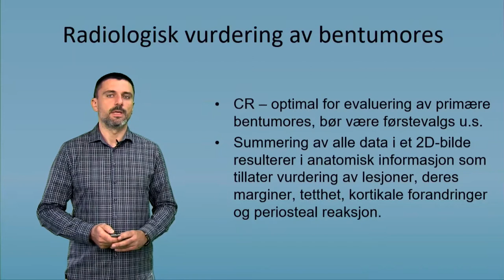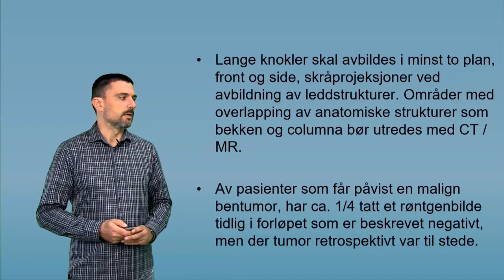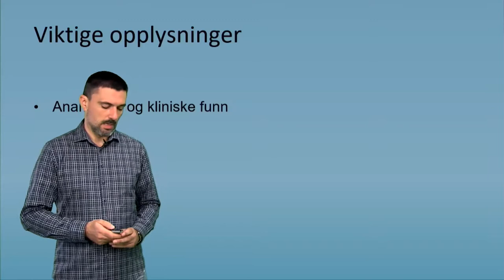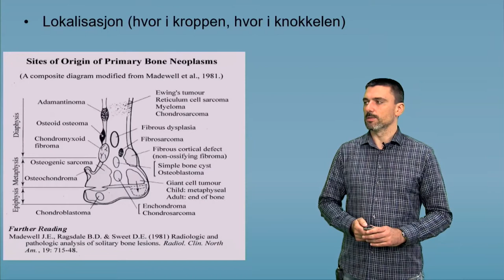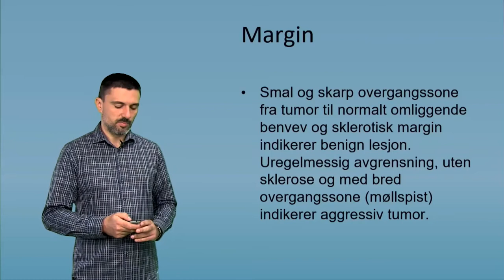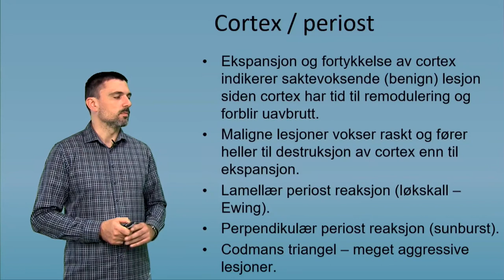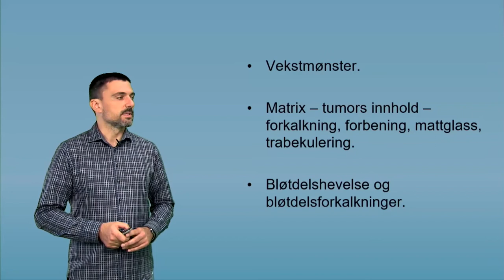Introduksjon til bentumor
Introduksjon til temaet radiologisk vurdering av bentumores. Laget for videreutdanningen i tolkning og beskrivelse av skjelettrøntgen ved HiOA, HSN og NTNU Gjøvik.